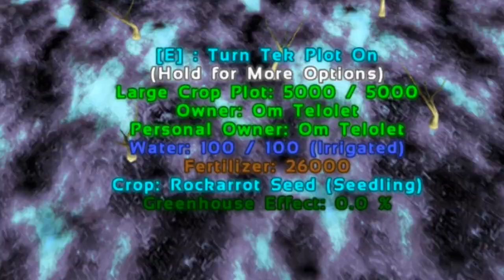😭 R.i.P KANG MAROLOP & Si OM BERCOCOK TANAM | ARK SURViVAL EVOLVED INDONESiA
🔥 MAIN Game ANDROID di PC ?? (KOPlayer | Exclusive Version V1052)

GamerSejati Bekerjasama dengan KOPlayer untuk mempromosikan Aplikasi ini.

Saatnya si Om bercocok Tanam :D

Salam GamerSejati
- #11 The Volcano | Ark Survival Evolved Indonesia -